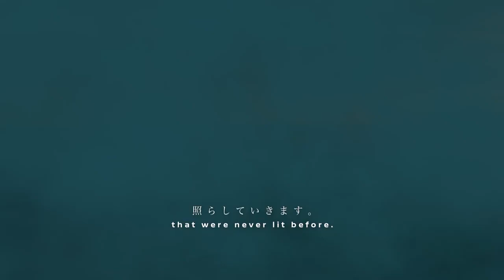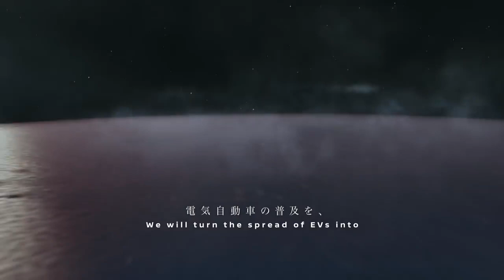Nissan irá iluminar cidade japonesa com baterias usadas de carros elétricos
▬▬▬▬▬▬▬▬▬▬▬ஜ۩۞۩ஜ▬▬▬▬▬▬▬▬▬▬▬▬▬

▬▬▬▬▬▬▬▬▬▬▬ஜ۩۞۩ஜ▬▬▬▬▬▬▬▬▬▬▬▬▬